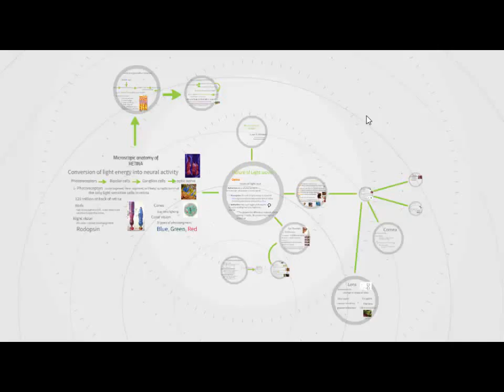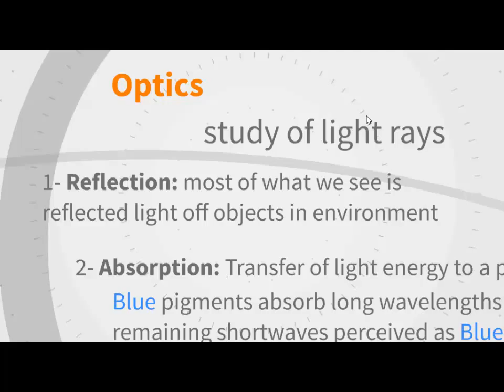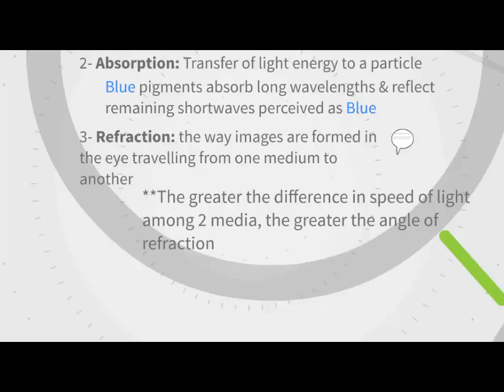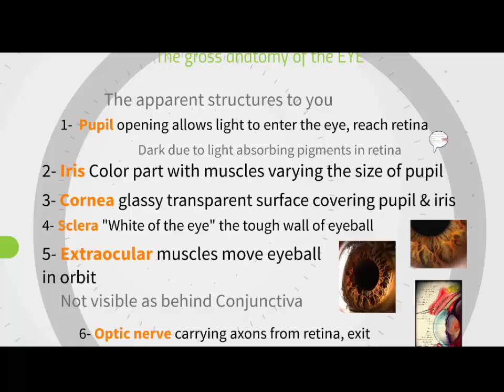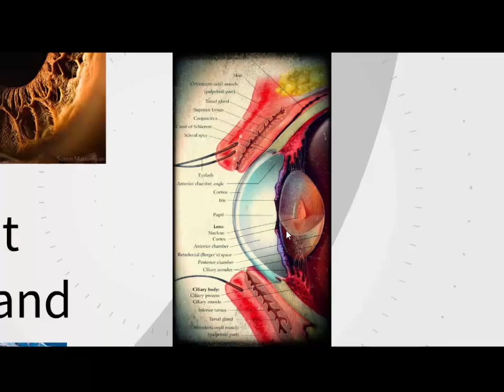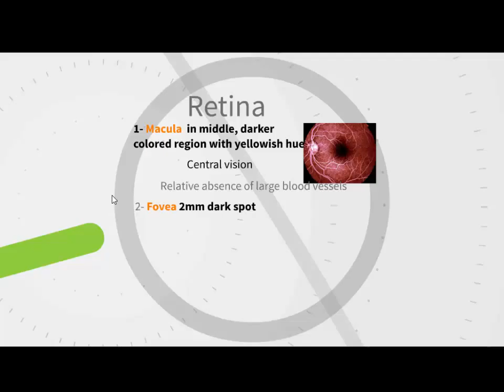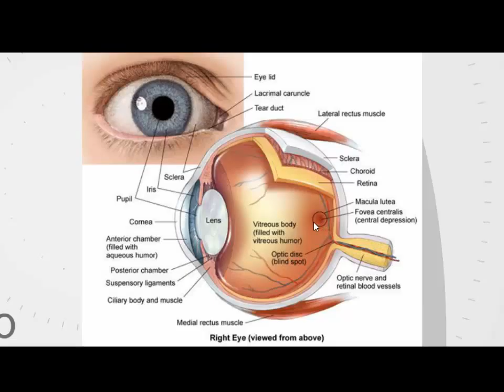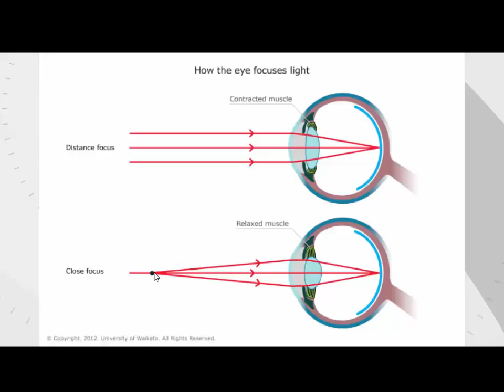EBB lecture 4 (part1/2): Senses - Neuroscience of vision - Samar Abdelhady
Egyptian Brain Bee competition 2016 preparatory online course

--Lecturer: Samar Abdelhady, Senior Undergraduate Student, Faculty of Medicine, Alexandria University

--Topics:
Brain facts book
  Senses and Perception pg 18 - 24
Neuroscience book:
  Touch and Pain pg 11 -13
  Vision pg 14 -18